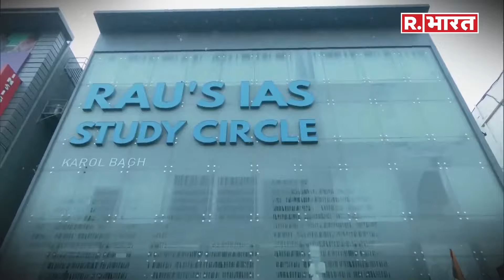Rajendra Nagar Coaching Centre: चश्मदीदों ने बताई हादसे की पूरी सच्चाई, खोली सिस्टम की पोल! | Delhi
Delhi Rajendra Nagar Coaching Centre: दिल्ली के राजेंद्र नगर स्थित आईएएस कोचिंग सेंटर के बेसमेंट (Rajendra Nagar Basement Incident) में पानी भरने से हुई मौत ने पूरे देश को स्तब्ध कर दिया है और दिल्ली के सिस्टम को हिलाकर रख दिया है. जिसकी लापरवाही ने मासूमों को जान ले ली और देश के भविष्य को यूं सड़कों पर उतरने को मजबूर कर दिया है.